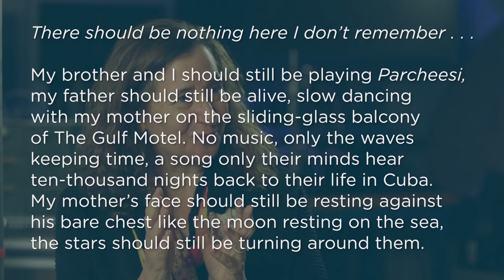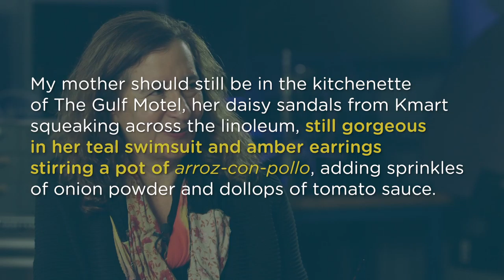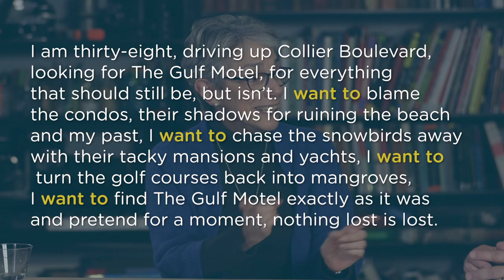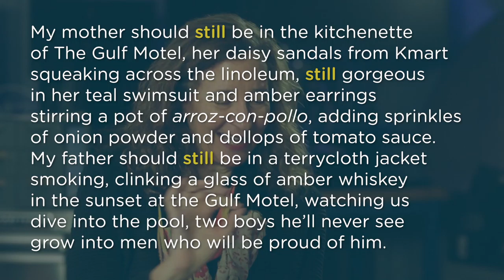Memory and Longing: "Looking for the Gulf Motel" by Richard Blanco